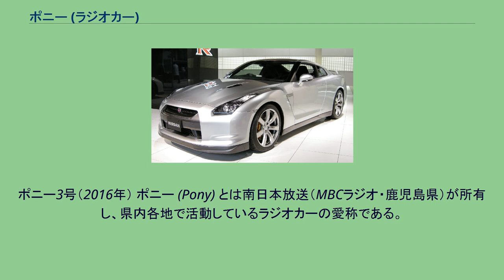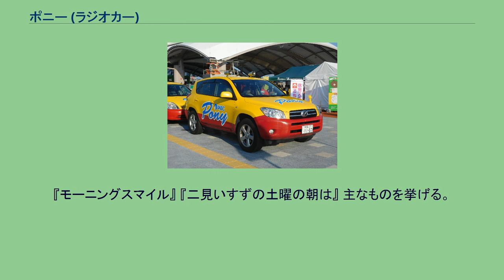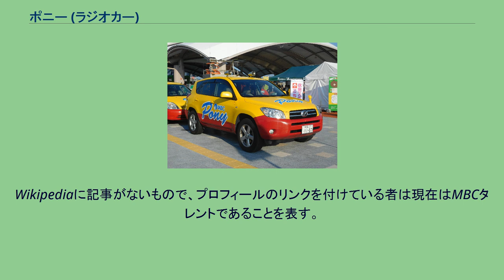ポニー (ラジオカー)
ポニー3号（2016年） ポニー (Pony) とは南日本放送（MBCラジオ・鹿児島県）が所有し、県内各地で活動しているラジオカーの愛称である。
一般的に「ポニー号」と呼ばれている。
1973年4月に松下通信工業（現:パナソニック モバイルコミュニケーションズ）に発注される形で導入されたが、このときはMBCラジオカーと呼んでいたようで、まだ愛称がなかった。
このときのラジオカーはトヨタ・カローラ1400デラックスで、ボンネットの部分に白く「MBC RADIO 1110KHZ」と書かれていた。
1976年12月に2号車導入の際に愛称が公募され、450件の応募の中から厳選され、現在の「ポニー」に決まった。
名前の由来は動物のポニーのように県内各地を巡ることに由来している。
現在ではMBCラジオのマスコット的存在としてリスナーから親しまれている。
上部が黄色で下部が赤の車体が特徴となっていて、常に3台がMBCに常備している。
1974年に活動を開始した時から同じカラーリングであるため、一部の鹿児島県民にはポニー号のカラーリングとしてある程度知られている。
ナンバープレートの一連指定番号はすべてMBCラジオの周波数にちなんでおり、「11-07」である。
出発レポートのみ担当ポニーメイツ2名全員の紹介をし、それ以外のコーナーは担当レポーターの名前のみの紹介である。
『モーニングスマイル』 『二見いすずの土曜の朝は』 主なものを挙げる。
記載されているものは活動当時のもの。
Wikipediaに記事がないもので、プロフィールのリンクを付けている者は現在はMBCタレントであることを表す。